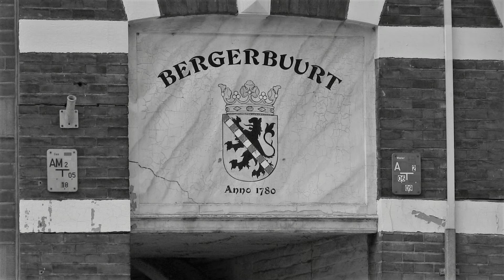Schiedam Zwart Wit 100 foto's deel 28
Schiedam Zwart Wit 100 foto's gemaakt door Henk Roosloot deel 28